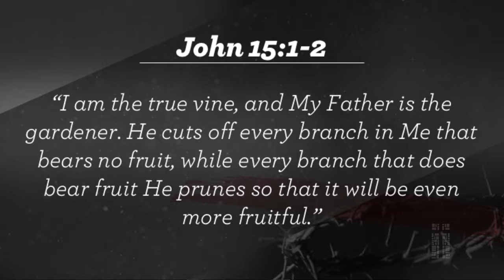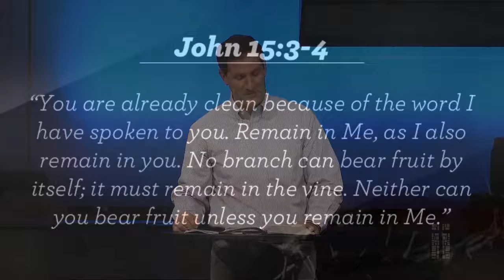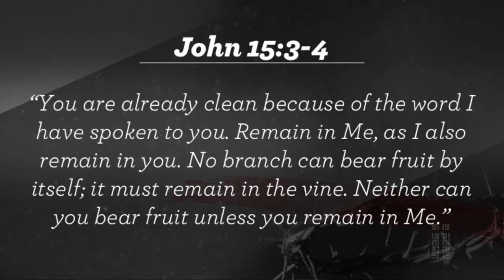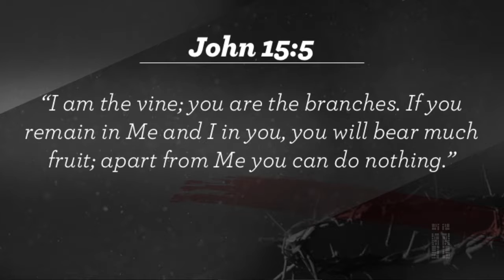I Am the True Vine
FBCMJ.org